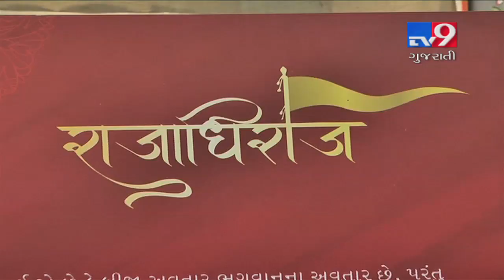Pichhwai artworks, music album and coffee table book unveiled for 'Rajadhiraj'| TV9News